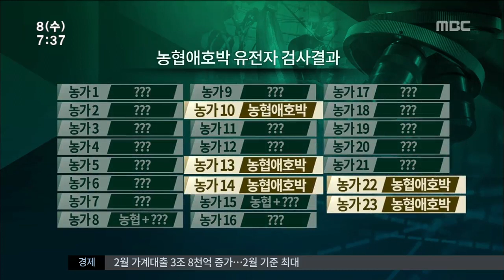[뉴스투데이]애호박 품종 진실게임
◀ＡＮＣ▶
광양지역 애호박 농가에서
자신들이 주문한 품종과
다른 품종의 모종이 공급돼
수억 원의 피해를 보고 있다는

답답한 농민들은 유전자 검사까지 했습니다.

권남기 기자입니다.

           ◀ＶＣＲ▶

말라죽은 애호박 줄기들이
여기저기 어지럽게 널려 있습니다.

한창 수확이 이뤄질 시기지만
제대로 매달린 열매를 찾기 힘듭니다.

광양에서 애호박을 키우는 16 농가는
올해 농사 내내 골머리를 앓고 있습니다.

애호박의 병치레가 심하고
추위에도 약할 뿐더러
심지어 자라는 모양까지 달랐다고 말합니다.

◀박성호/애호박 재배 농민▶
"1등(급)이 나와야 할 거 2등이 많이 나온다 그 말이죠. 그리고 3등이 많이 나오고..반 정도, 50%밖에 못한 거죠. 매출액에서.."

농민들은 품종이 뒤바뀐 것이라고
의심하고 있습니다.

나주의 한 육묘장에
'농협애호박'이라는 모종을 주문했는데,
값이 싼 다른 품종이 섞여 있었다는 겁니다.

실제로 농협종묘센터가 이 지역 23개 농가의
애호박에 대한 유전자 검사를 실시한 결과,

C/G)5개 농가를 제외한 나머지 농가에서는
주문한 '농협애호박'이 아닌 품종이 섞였거나
아예 다른 품종인 것으로 나타났습니다.

문제의 모종을 공급한 나주의 한 육묘장은
정상적인 농협 품종을 공급했으며,
병충해는 지난 가을 장마의 영향이라고

◀모종 공급 육묘장 대표▶
"10만 개 20만 개를 계약을 하는 과정에 내가 뭐하려고 똑같은 돈을 주고 사면서 남의 종자를 사다 쓰겠습니까?"

피해 면적만 5만 9천 제곱미터,
축구장 8개 넓이로,
농민들은 피해액이 10억 원이 넘을
것으로 추정하고 있으며,
해당 육묘장을 상대로
소송까지 준비하고 있습니다.

MBC뉴스 권남기입니다.